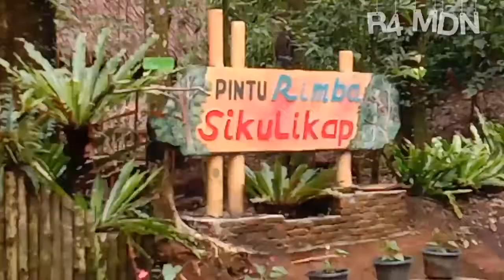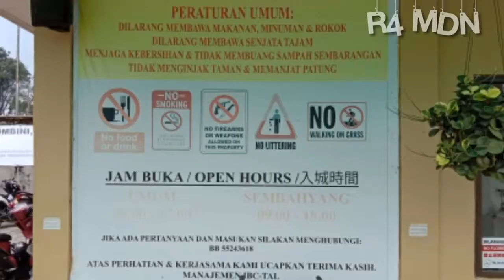PENAMPAKAN TEMPAT WISATA BERASTAGI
Kwalitas video 480p biar bagus